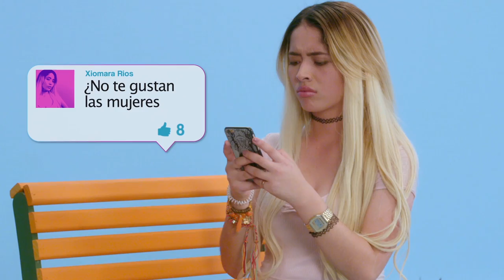BajemosElTono – Género / LGBT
BajemosElTono es además una invitación a la reflexión individual y colectiva entorno a los efectos que tienen sobre los demás nuestras palabras, expresiones y acciones en la red. El mundo virtual es real. Lo que decimos y hacemos en el mundo virtual, tiene efectos en la vida real, lo que decimos y hacemos lo ven y reproducen otros. Te invitamos a que visites